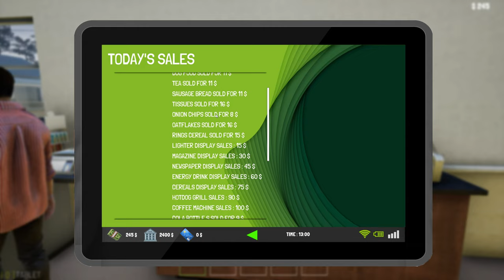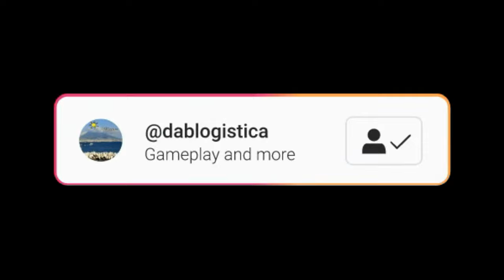TRADER LIFE SIMULATOR2 EPISODIO 8 GRANDI PROBLEMI -COMPRO DISTRIBUTORE DI BIBITE